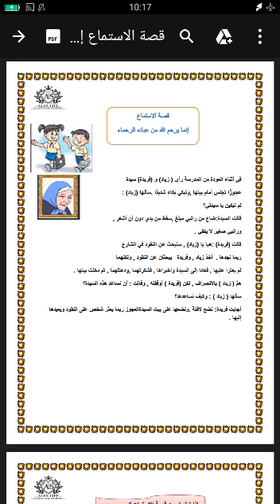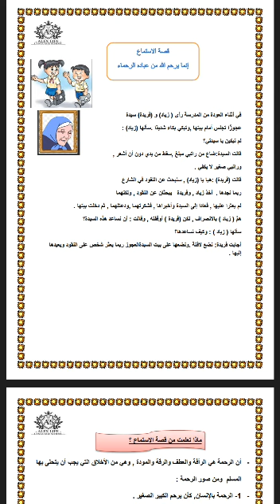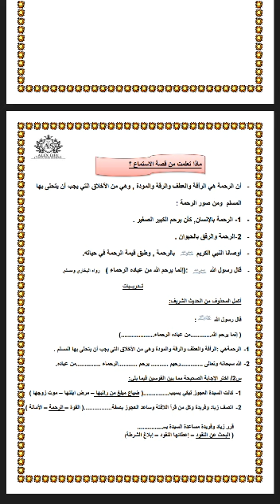قصة الاستماع إنما يرحم الله من عباده الرحماءالصف الثالث الابتدائى